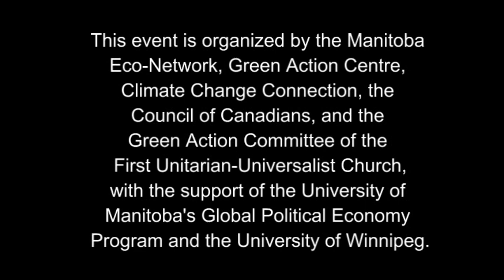Wade Davis - Tar Sands, Pipelines & Tankers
Dr. Wade Davis is Explorer in Residence for the National Geographic Society, Senior Visiting Fellow at the University of Winnipeg and author of The Sacred Headwaters: the fight to save the Stikine, Skeena and Nass.

He spoke at a public forum in Winnipeg Feb. 16, 2012 entitled TAR SANDS, PIPELINES, & TANKERS - a Public Forum on the Enbridge Northern Gateway Proposal.

This event was organized by the Manitoba Eco-Network, Green Action Centre, Climate Change Connection, the Council of Canadians, and the Green Action Committee of the First Unitarian-Universalist Church, with the support of the University of Manitoba's Global Political Economy Program and the University of Winnipeg.